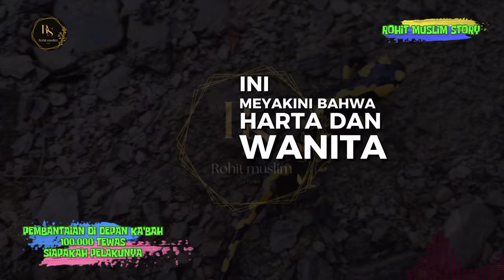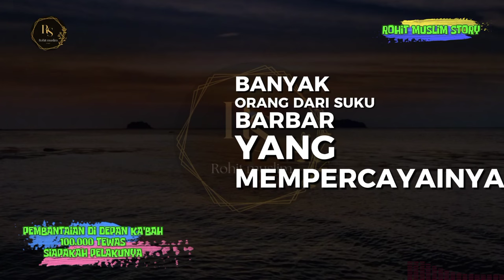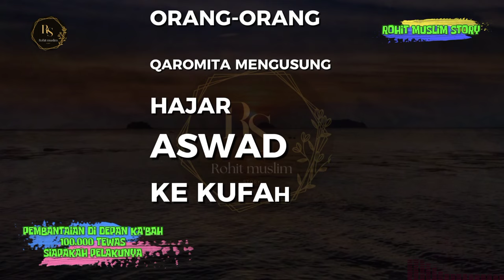PEMBANTAIAN DI DEPAN KA'BAH‼️100 RIBU ORANG TEWAS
PEMBANTAIAN DI DEPAN KA'BAH‼️100 RIBU ORANG TEWAS#kisahakhirzaman